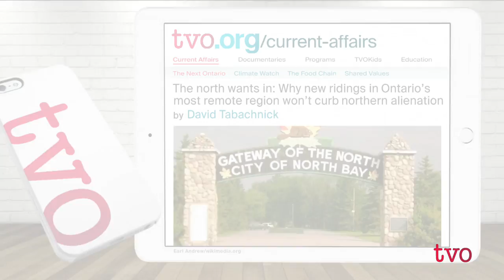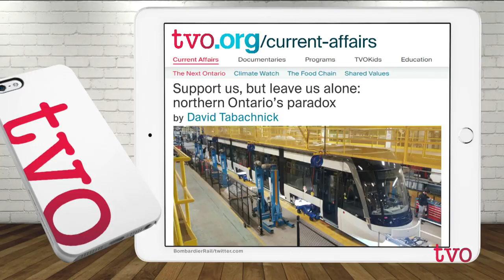Ontario Hubs: Northern Alienation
Nipissing University political science professor David Tabachnick discusses why northern Ontario feels alienated from the rest of the province.